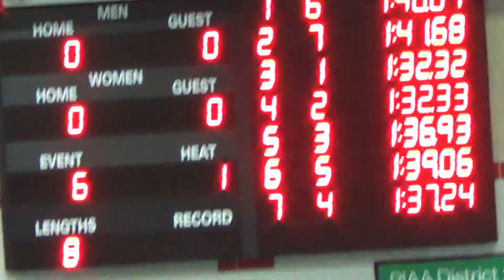Kevin 22.22 anchor 200 Free Relay District 3 AA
Kevin anchored the Boiling Springs 200 Free Relay with a 22.22.  Team of Cole, Nathan, Evan and Kevin went 1:32.33